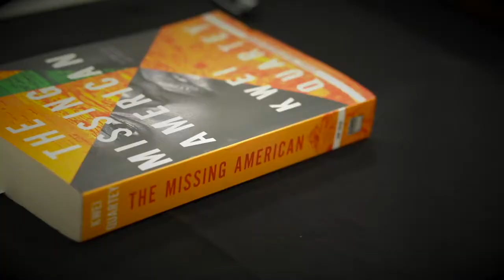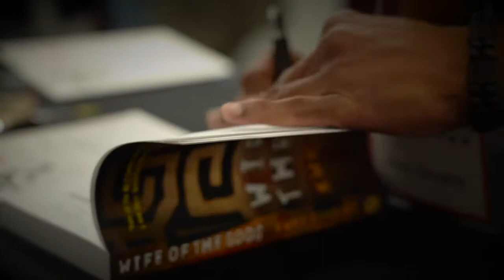Kwei Quartey - Men of Mystery 2019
On September 21st, at the 19th Annual Men Of Mystery Gathering, the esteemed Kwei Quartey was present to talk about his latest book, the Missing American! Available in a bookstore near you on January 14th, 2020!